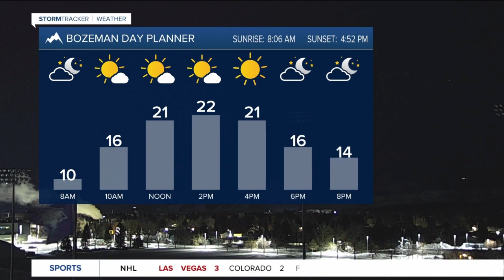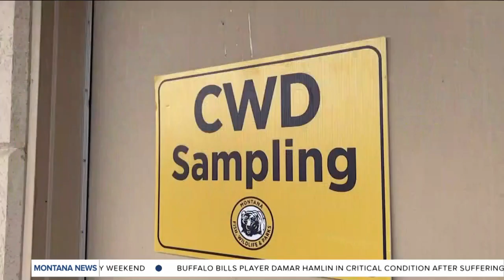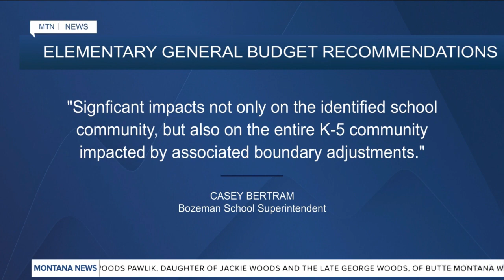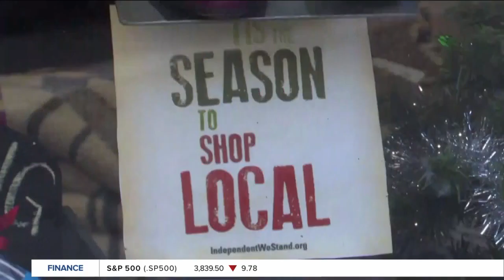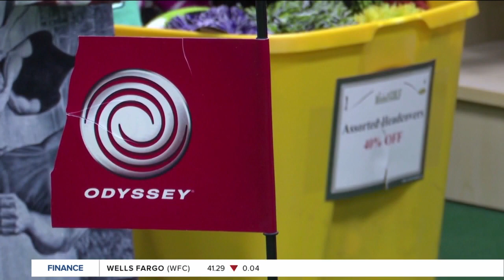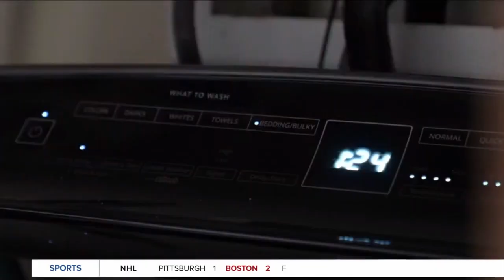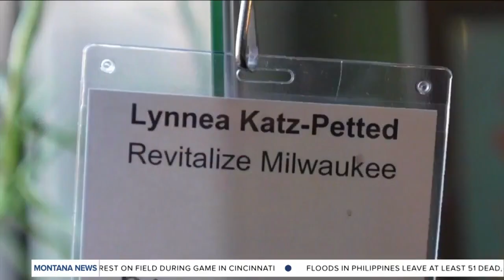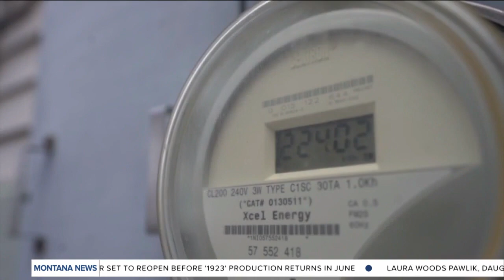Top stories from today's Montana This Morning, 1-3-2023